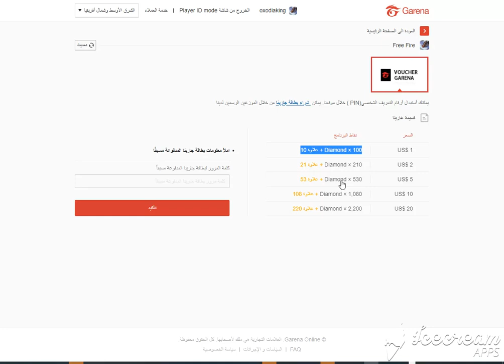حل مشكلة كااش يو في موقع shop 2 games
في القناة (👑)وفعل الجرس(🛎) ليصلك كل جديد(💗)